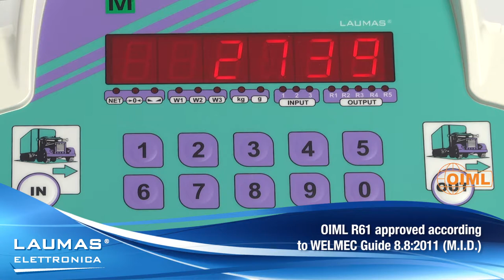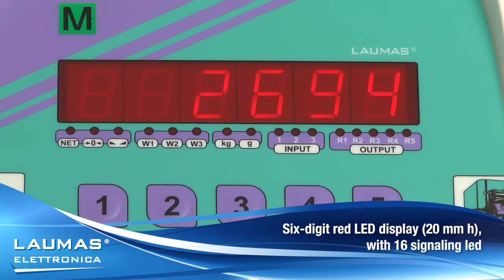WTABBR - ABS weighbridge indicator with red LED display - LAUMAS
LAUMAS Elettronica product's technical features:

• WTABBR-- ABS weighbridge indicator with red LED display
• Innovation and production MADE IN ITALY
• Functions: double weighing (IN/OUT), single weighing (IN or OUT), double weighing with trailer, single weighing with trailer, mutliple weighing (weighing of multi-compartment trucks). Open input weighs archive (max 254), trucks database with password, max 999 preset tare that can be stored and recalled, traffic light function, totals management (loaded and unloaded material)
• CE- M    approvable OIML R76:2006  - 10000 verification scale interval -- Minimum input signal for verification scale interval 0,2 µV
• OIML R61  approved according to WELMEC Guide 8.8:2011 (M.I.D.)
• Two communication ports: 1 RS232 + 1 RS485 ModBus for connection to PC, printer or remote display
• 24-column integrated thermal printer (option)
• Print of displayed weight (the totals are not updated), print of open weighs, print of totals, reprint of last weigh
• Supported external printers: Epson TM-U295, Custom Kube II, Custom plus II, Laumas Stavp, Laumas Stavq. On request: other models of printers
• Original and ergonomic design, ideal for desk mounting; European Community registered design.
• Six-digit red LED display (20 mm h), with 16 signaling led - intuitive keyboard with 19 keys, composed of numeric keypad, function keys and shortcut keys for weighing trucks inbound and outbound -- 3 inputs and 5 realy outputs
• Optional: alibi memory and internal rechargeable battery
• Next generation A/D Converter 24 bit  4800Hz  - Display range 999999 -- Conversion rate max 1000Hz

On request:

• GOST-R  version approved